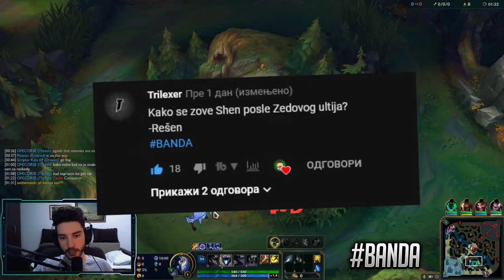KINDRED JE SADA DEFINITIVNO NAJJACA! 😱 ONE-SHOT SA BASICOM?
KINDRED SADA DEFINITIVNO NAJJACA! Kindred Jungle Gameplay